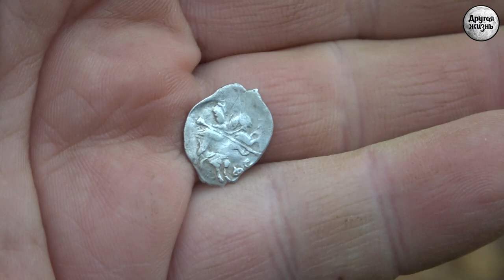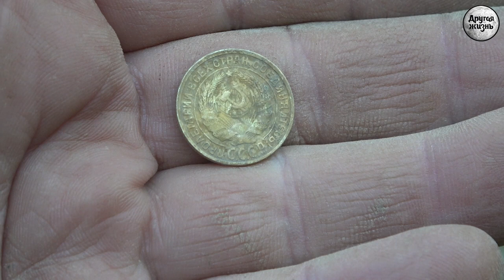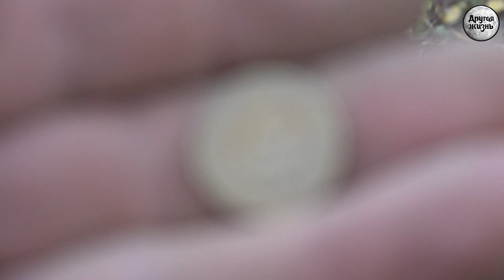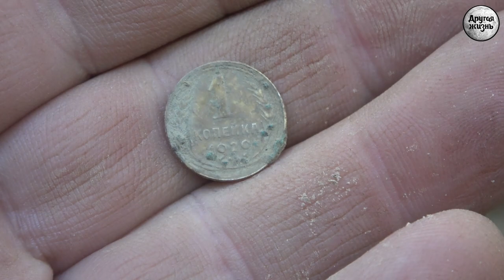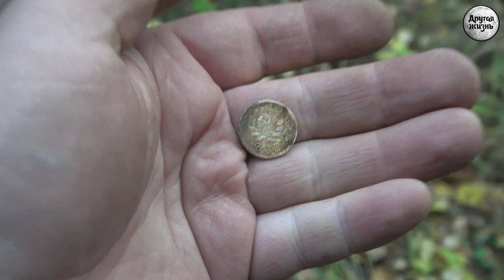Лесные лабиринты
Осенняя вылазка в лес, нашли часть старой дороги, монета Ивана Грозного. Смотрите новое видео на канале.